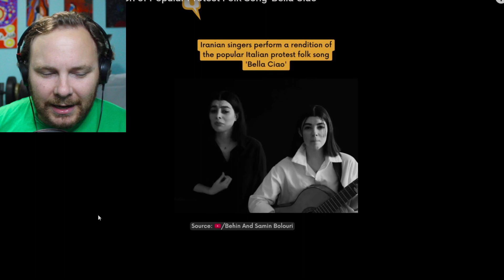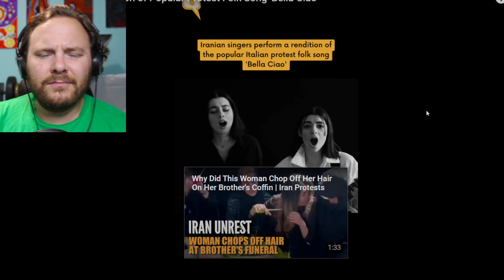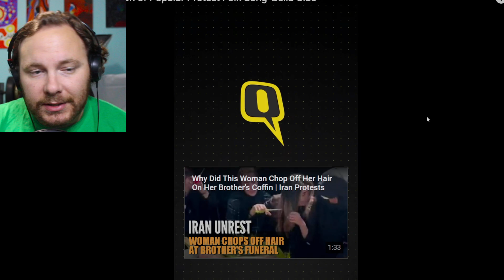REACTION to Iranian Singers Performing Protest Folk Song 'Bella Ciao'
Here is my reaction to Iranian Singers Perform Rendition of Popular Protest Folk Song 'Bella Ciao'. Leave any recommendations below! Thanks.